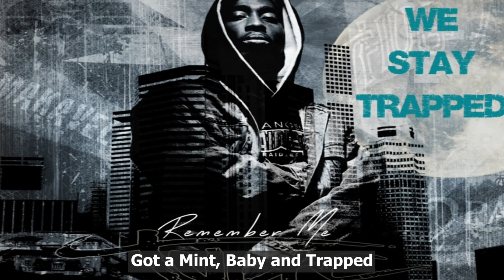The Life and Business of Tupac Shakur